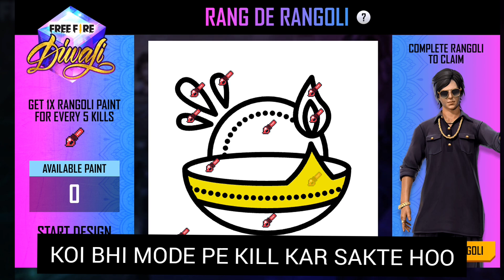Free fire rang de rangoli event, how to get desi gangster bundle in free fire diwali event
1. Garena Free Fire Indonesia
2. Garena Free Fire Brazil
3. Garena Free Fire Brasil
4. Garena Free Fire India
5. Garena Free Fire Pakistan
6. Garena Free Fire Singapore

😁 Related Tags 😁

1. free fire new event
2. free fire new event today
3. new event free fire
4. ff new event
5. ff new event today
6. free fire new update
7. today free fire new event
8. free fire new events
9. free fire today new event
10. new event ff
11. new event free fire today
12. new event in free fire

1) tonight update of free fire
2) tonight update of free fire ps gamer
3) tonight update of free fire today
4) tonight update of free fire magic cube
5) tonight update of free fire gaming with ricky
6) tonight update of free fire store gaming
7) tonight update of free fire bangla
8) tonight update of free fire india server